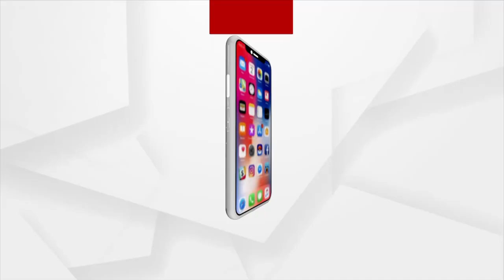ବର୍ଷା ଛାଡି ଯାଇଛି ସତ, ହେଲେ ଏପରି ରହିଛି ବର୍ଷା ଛାଡିବା ପରର ଦୃଶ୍ୟ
ବର୍ଷା ଛାଡି ଯାଇଛି ସତ, ହେଲେ ଏପରି ରହିଛି ବର୍ଷା ଛାଡିବା ପରର ଦୃଶ୍ୟ  । ବିଭିନ୍ନ ସ୍ଥାନରେ ଜଳାର୍ଣ୍ଣବ ସ୍ଥିତି ରହିଛି । ରାସ୍ତା ଘାଟ ଓ ଘରେ ଏବେ ବି ପାଣି ଜମି ରହିଛି । ପାଣି ନିଷ୍କାସନ ପାଇଁ ପ୍ରଶାସନ ତତ୍ପରତା ଦେଖାଉନଥିବା ଅଭିଯୋଗ । ଜଗତସିଂହପୁର ଜିଲ୍ଲା ବାଲିକୁଦା ଗାଁ ପାଣି ଘେରରେ ରହିଛି ।